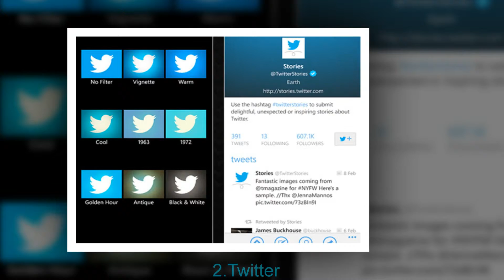Top Apps for HTC Windows Phone 8X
1.Skype

2.Twitter

3.Audible

4.Netflix

5.Hulu plus

6.Angry Birds Star Wars

7.Bejeweled Live

8.Flow free

9.Where’s My Perry

10.Fresh Paint